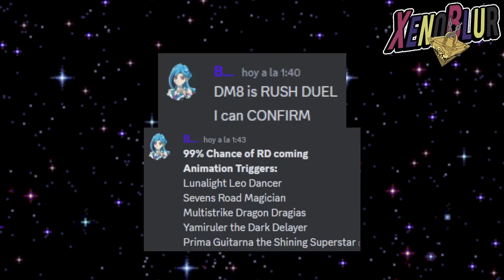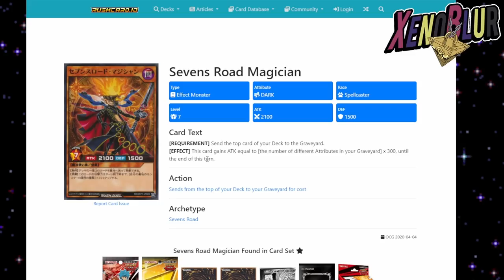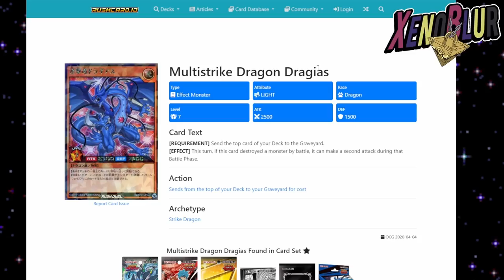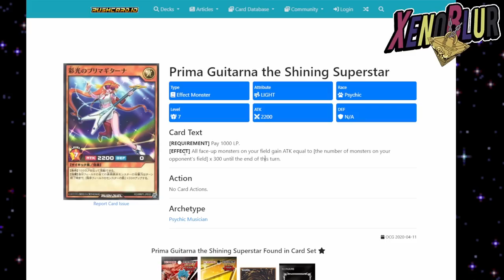Yu-Gi-Oh! SEVENS CONFIRMADO!!? FILTRACIONES del POSIBLE Siguiente Mundo | Yu-Gi-Oh! Duel Links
Filtraciones del ultimo mantenimiento con nueva informacion sobre Sevens y Rush Duel

0:00 Gracias por ver el video =D
0:20 Alito
2:00 Nueva Bundle
2:52 Sevens